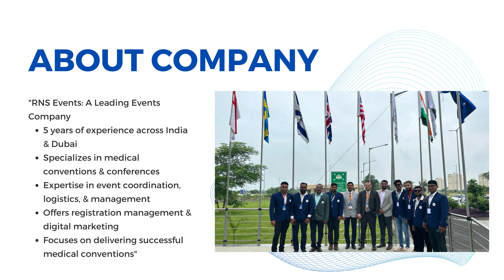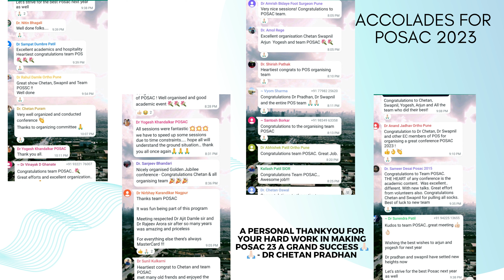RNS EVENTS Presentation - Medical Conventions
RNS Events is an event management firm specializing in medical conventions and stall fabrication. Established in 2019, RNS Events has become a trusted partner for medical professionals and industry leaders.

With extensive experience in India and Dubai, the RNS Events team has deep knowledge of the event management industry. Their expertise in the medical field ensures seamless planning and execution of events.

Services offered by RNS Events include event planning, stall fabrication, marketing, and logistics. The team works closely with clients to understand their needs and delivers events that surpass expectations.

Client satisfaction is paramount at RNS Events. The team provides personalized service and meticulous attention to detail throughout the planning process, striving for flawless execution.

RNS Events is led by Swapnil Shinde and Nikhil Shinde, brothers with specialized expertise in events and exhibitions. Their years of experience guarantee the best possible outcomes for your event.